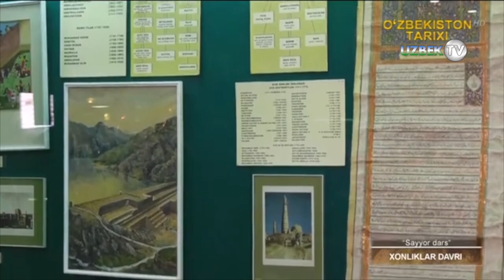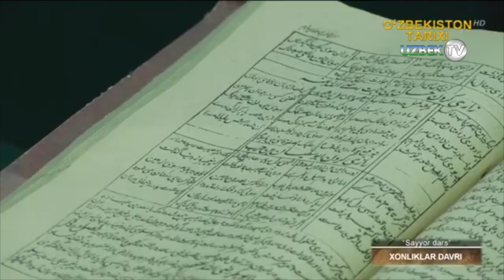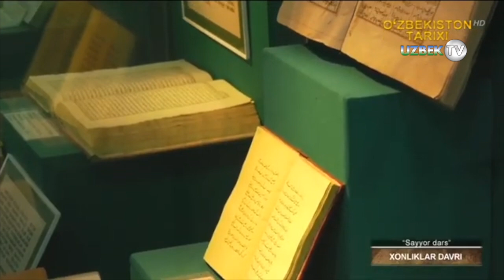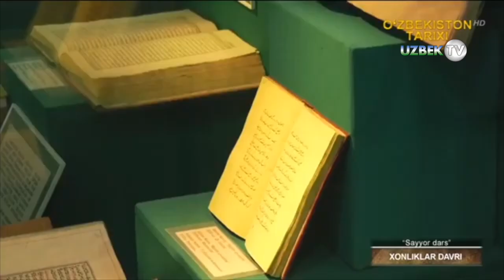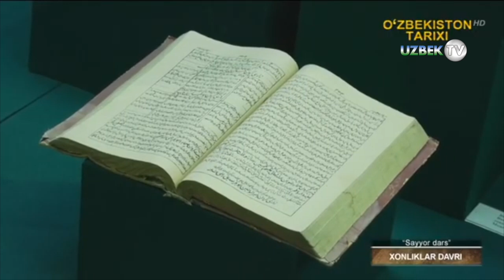Мовароуннаҳрда Шайбонийлар давлатининг барпо этилиши тарихи | Sayyor dars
"Сайёр дарс" кўрсатуви
 Балхаш кўли ва Сирдарёнинг қуйи оқимларидан то Днепр дарёсининг қуйи оқимларигача бўлган улкан ҳудуд XI асрдан бошлаб Дашти Қипчоқ деб атала бошланган. XIV аср бошлариданоқ бу ерда мавжуд бўлган Жўчи улуси икки мустақил давлатга Кўк Ўрда ва Оқ Ўрдага бўлиниб кетди. XIV аср 60 йилларидан бошлаб Олтин Ўрда тахти учун Ичан, Шайбон ва Тўқай Темур авлодлари ўртасида кураш кучайиб кетди. 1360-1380 йиллар давомида Олтин Ўрда тахтига 25 хон келиб кетди.
XIV асрнинг 70 йилларида Олтин Ўрда ички курашлар янада кескинлашиб кетди. Бу курашда Шайбонийлардан Тулунбекахоним, Илбон, Алпхўжа, Арабшоҳ, Каонбеклар катта ўрин тутдилар.   Олтин Ўрда тахти учун курашлар кучайиб, тушкунликка юз тутган бир вақтда Оқ Ўрда давлати кучайиб борди. Бу ҳолатни биз Урусхон ва Тўхтамишлар хукумронлик қилган даврда кузатишимиз мумкин. 1380 йилда Оқ Ўрданинг бирлаштирилиши Тўхтамишнинг Амир Темур томонидан қўллаб қувватланганлиги таъсирида амалга оширилган эди. Олтин Ўрда Амир Темур томонидан Тўхтамишга қарши курашлар давомида анча зайифлаштирилган бўлсада, Шодибек ҳукмронлик қилган даврда 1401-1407 яна кучая бошлади. Шу йилларда Олтин Ўрда Булғор, Хожитархон, Қрим устидан яна ўз ҳукмронлигини ўрнатди. 1406 йил Эдигей томонидан Хоразм босиб олинди. Бунга Темурийлар ўртасида кучайиб кетган тахт учун курашлар сабаб бўлган эди.
XV асрнинг 1чи чорагида Олтин Ўрдада ўзаро сиёсий курашлар яна кучайиб кетди. 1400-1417 йиллар давомида Олтин Ўрда тахтига ўтирган 8 та хон бирин-кетин тахтдан туширилди. (Шодибек, Пўлатхон, Темирхон, Жалолиддин Султон ва бошқалар).
XIV асрнинг 80 йилларидан бошлаб                   «ўзбек улуси» ёки «ўзбеклар вилояти» деб ном олган. Оқ Ўрдада ҳам тахт учун курашлар кучайиб кетди. Бир неча 10 йиллар давомида тахт учун Тўхтамиш, Қуйирчоқ ўғлон, Баракхон, Улуғмуҳаммад кабилар кураш олиб бордилар.  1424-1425 йиллардан бошлаб эса бу курашларда Муҳаммадхон, Кичик Муҳаммад, Тўхтамишнинг ўғиллари Давлатберди ва Кепакхонлар асосий ўрин тутадилар. Дашти Қипчоқ  узоқ вақт давом этган ана шу курашларда бошқа қабилалар билан бир қаторда Шайбон авлодлари ҳам фаол иштирок этдилар ва маълум бир мавқега эга бўлиб бордилар.
Ўзаро курашлардан кўп қийналган ҳалқ учун тинчлик ниҳоятда зарур эди.
XV аср 40-йилларда Абулхайрхон Сиғноқ, Оққўрғон, Арқуқ, Сўзоқ ва Ўзганд шаҳарларини эгаллади. 1448  йилда Самарқандни талади.
Бироқ Абулхайрхон қанчалик ҳаракат қилмасин, давлатда ягона, мутлоқ ҳукмдор бўлиб қололмади. Бунга айниқса, Урусхон набиралари  қаттиқ қаршилик кўрсатдилар. Абулхайрхон вафотидан сўнг (1469) эса, давлатда яна ўзаро курашлар авж олди ва кўчманчи ўзбеклар давлати ўзаро курашлар натижасида емирилди. Бу давлатнинг қайта бирлаштирилиши Абулхайрхоннинг набираси Муҳаммад Шайбонийхон (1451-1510) номи  билан боғлиқ.